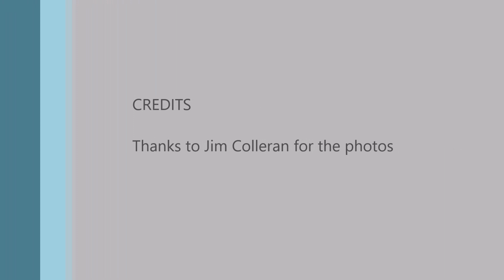geraldine colleran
RHSI Member and Friend Geraldine Colleran